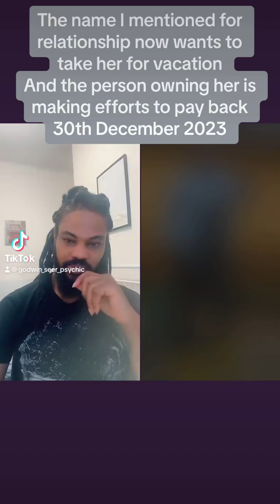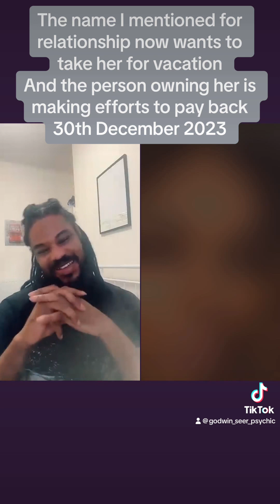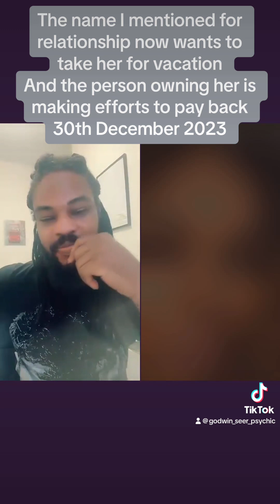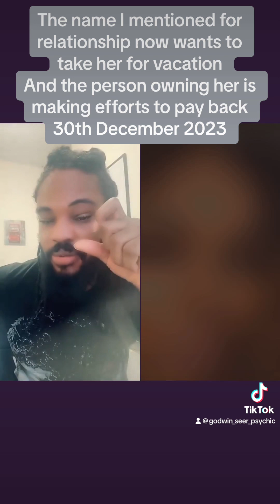Testimony of my relationship prophecy